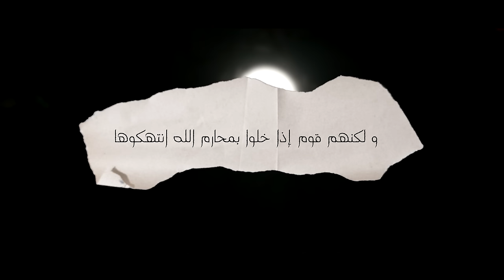This Sin May Erase All Your Good Deeds! - Scary Hadith